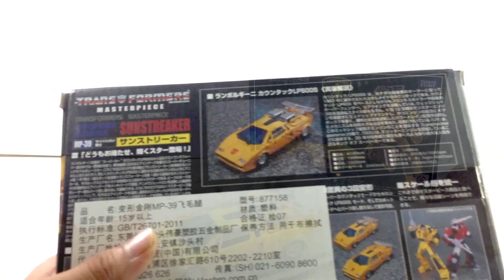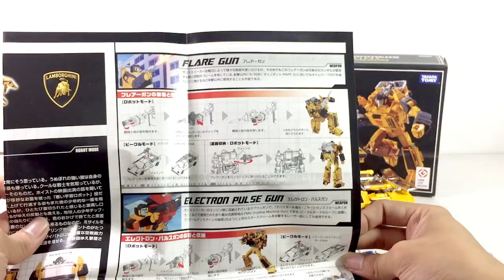Transformers MP-39 Masterpiece SUNSTREAKER review / トランスフォーマー マスターピース MP-39 サンストリーカー